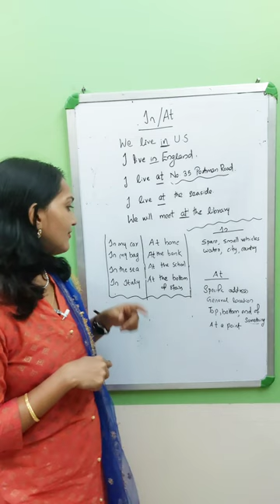Preposition - In / At